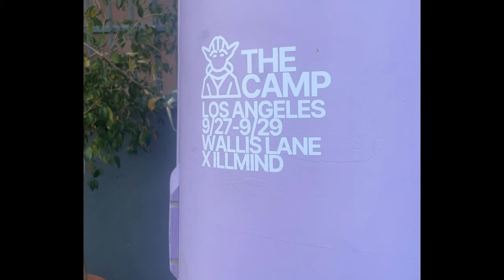ILLMIND X WALLIS LANE CREATIVE CAMP VLOG (DAY 2)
IT IS FINALL HERE. ILLMIND X WALLIS LANE CREATIVE CAMP VLOG. THIS CAMP CONSISTED OF SOME OF THE MOST TALENTED ARTIST/PRODUCERS/ENGINEERS IN THE MUSIC INDUSTRY TODAY. IF YOU ARE A CREATIVE COME SEE WHAT IS LIKE TO CREATE IN CONNECT WITH OTHERS IN THE MUSIC INDUSTRY.